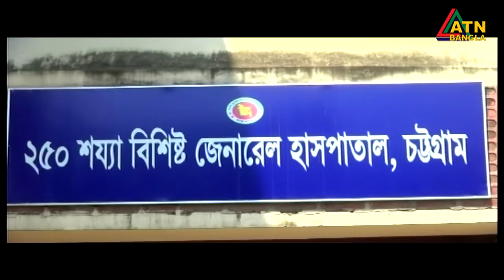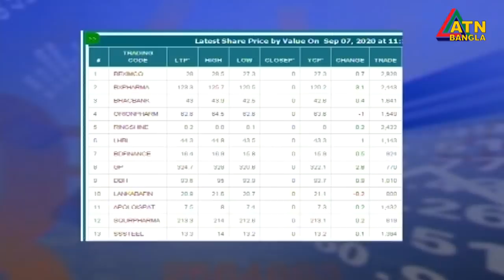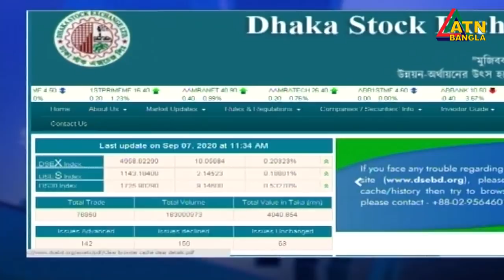এটিএন বাংলা দুপুর ১২টার সংবাদ। 07.09.2020 | ATN Bangla 12pm news